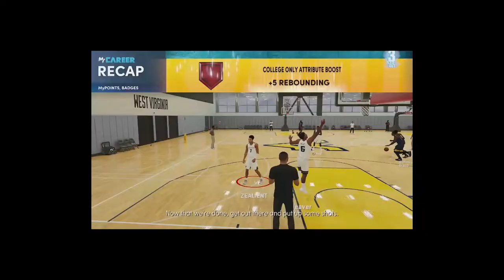NBA 2K22 My Career Xbox Series X//Easily destroying UCLA//Ep5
Starting NBA2K22 My Career Series In Season 3